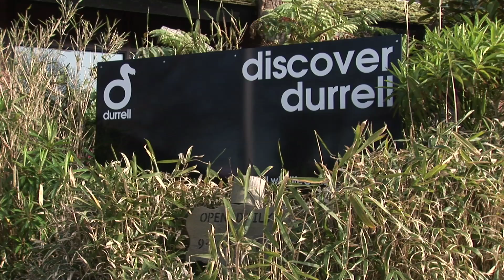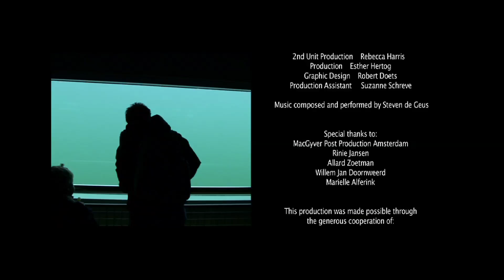Zoos and Conservation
Humanity relies on nature - and time is running out for many species. The accumulated knowledge of zoos and aquariums is crucial in the fight to save biodiversity. EAZA members are at the forefront of wildlife conservation.

This film, produced to mark International Year of Biodiversity 2010, explores some of the links between zoos and field conservation projects.

EAZA is the European Association of Zoos and Aquaria, linking and representing more than 300 institutions across Europe and beyond.

The video features interviews with the following people:

Bengt Holst - Director of Research and Conservation at Copenhagen Zoo, Denmark
Patrícia Medici - Coordinator, Lowland Tapir Conservation Initiative, Brazil
Stewart Muir - Director, Newquay Zoo, UK
Nguyen Van Thai - Program Officer, Carnivore and Pangolin Conservation Program, Vietnam
Dr Christoph Schwitzer - Head of Research, Bristol Zoo Gardens, UK; and Executive Secretary, The Lemur Conservation Association (AEECL)

Production Team:
Director/Producer: Paul King
Director of Photography: Mark Verkerk
Editor: Natassia Wijdeveld
2nd Unit Camera: Paul Woodd-Walker
2nd Unit Production: Rebecca Harris
Production: Esther Hertog
Graphic Design: Robert Doets
Production Assistant: Suzanne Schreve

Music composed and performed by Steven de Geus

Special thanks to MacGyver Post Production Amsterdam

This production was made possible through the generous cooperation of:
AEECL  The Lemur Conservation Association, France
Bristol Zoo Gardens, UK
Carnivore and Pangolin Conservation Program, Vietnam
Durrell Wildlife Conservation Trust, Jersey
Lowland Tapir Conservation Initiative, Brazil
Natura Artis Magistra, Amsterdam, Netherlands
Newquay Zoo, UK
ZSL London Zoo, UK

Staff of the EAZA Executive Office, Amsterdam

Additional stock footage used with permission:
Dancing Star Foundation
Patrícia Medici
WWF Greater Mekong and Traffic Production
Wildlifelines Foundation